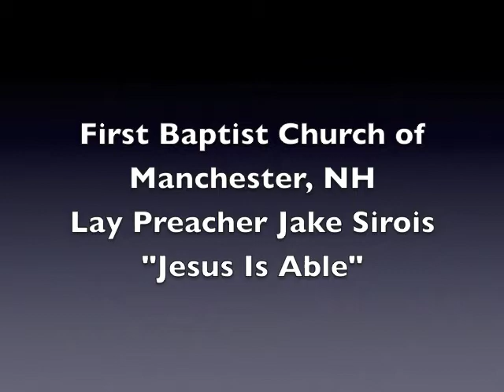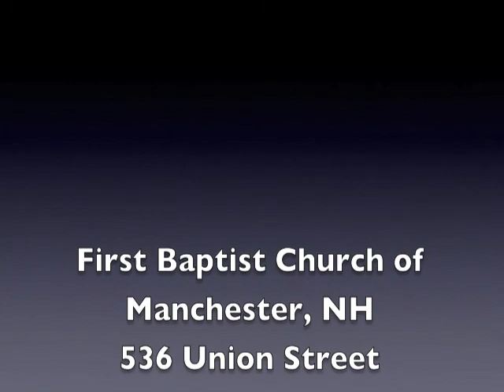Jesus Is Able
The text for this sermon is Mark 6:3-6